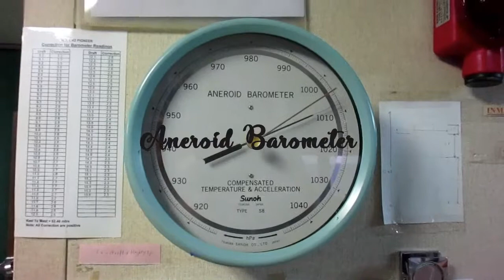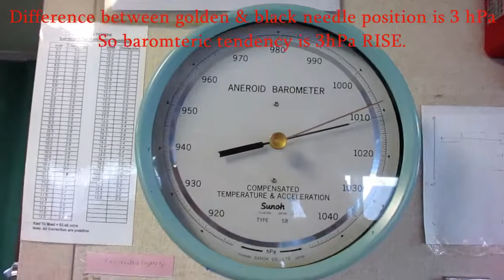Aneroid Barometer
Read off pressure using aneroid barometer on vessel.